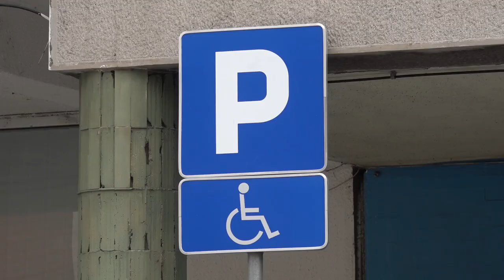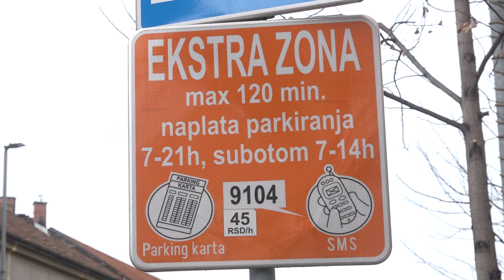VEĆA CENA PARKINGA U ZELENOJ ZONI - 35 DINARA PO SATU